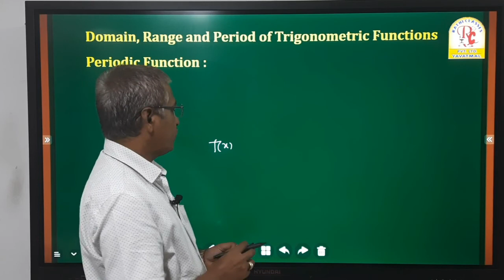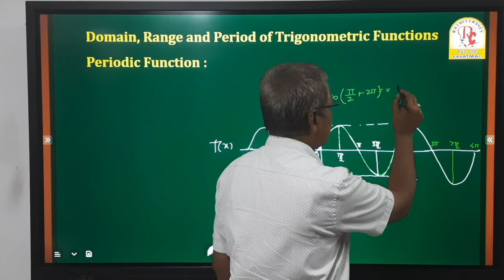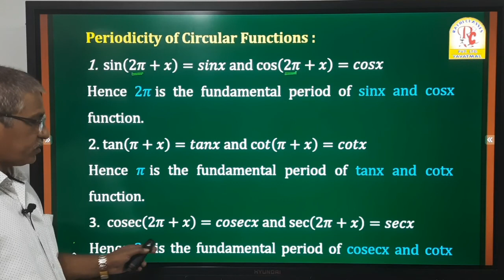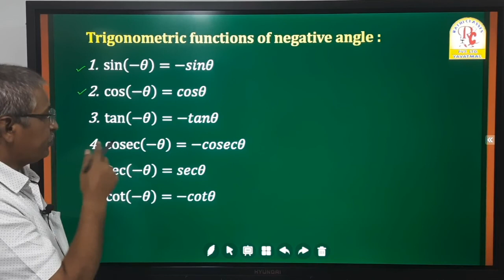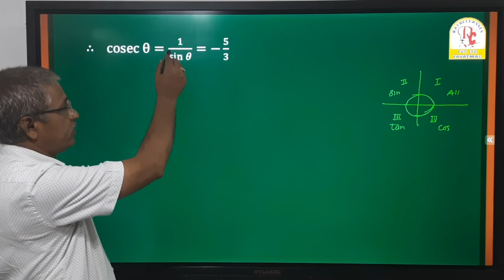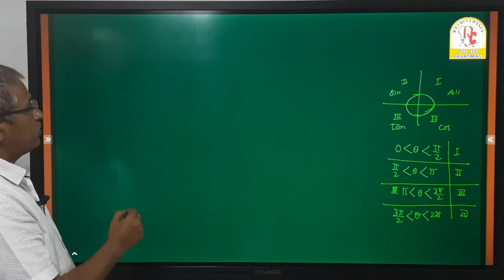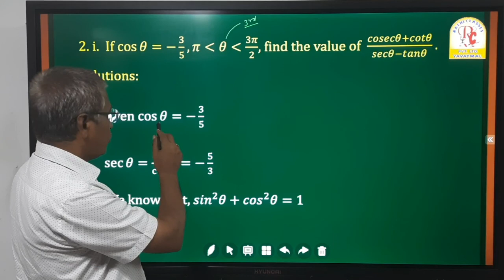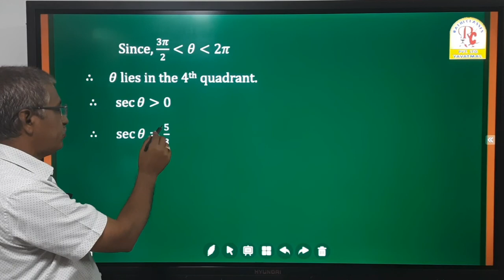04 TRIGONOMETRIC FUNCTIONS XI